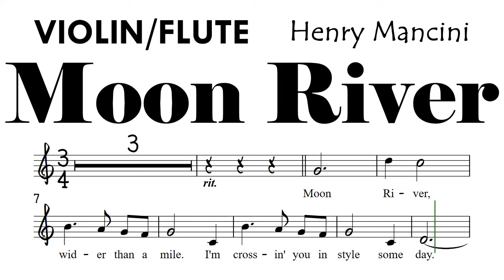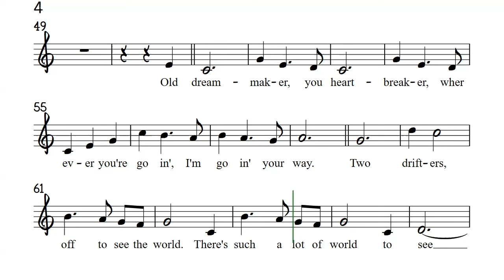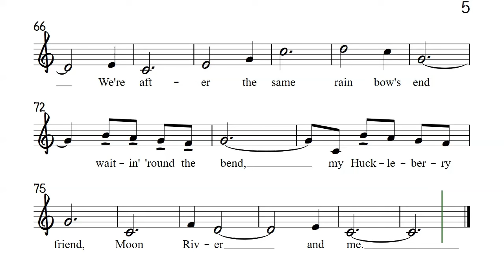Moon River Violin Flute Sheet Music Backing Track Partitura Henry Mancini